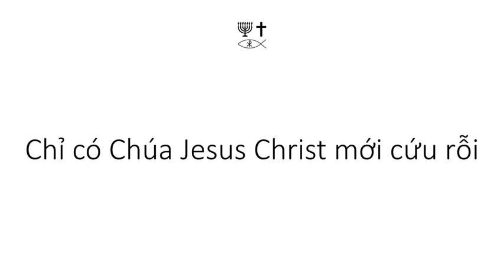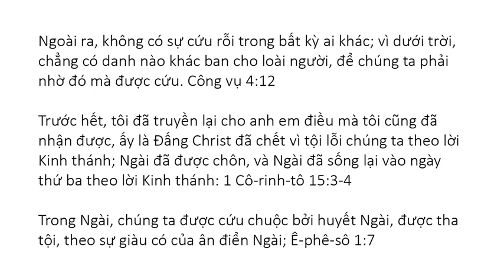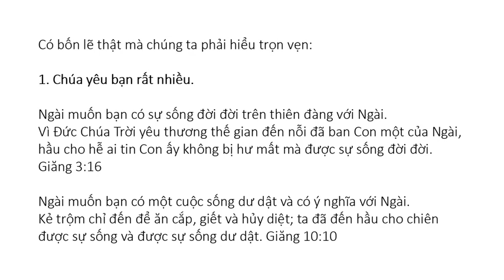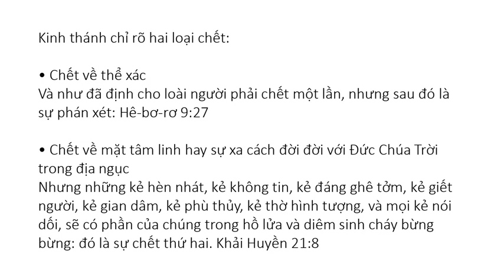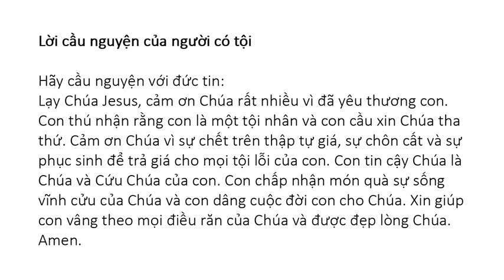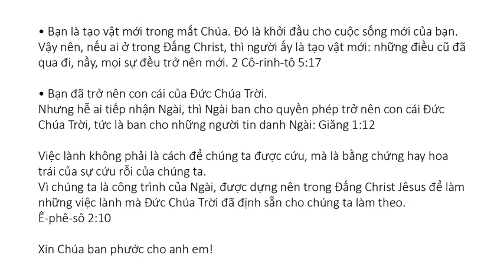Vietnamese (Tiếng Việt) - A Memorial to Mary of Bethany - Soul Winning Gospel Presentation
Khi đang ở Bêtania, tại nhà của Simon, người phung, thì có một người đàn bà đến, mang theo một bình bằng đá hoa cương đựng dầu thơm hương cam tùng rất quý giá; bà đập vỡ bình, đổ lên đầu ông. Có một số người trong lòng nổi giận và nói rằng: Sao lại phung phí dầu thơm như vậy? Vì có thể bán được hơn ba trăm đồng tiền và lấy tiền đó cho người nghèo. Họ lằm bằm chống lại bà. Nhưng Chúa Giê-su phán rằng: Hãy để bà ấy yên; sao các ngươi lại làm phiền bà ấy? Bà ấy đã làm một việc tốt cho ta. Vì các ngươi luôn có người nghèo ở bên mình, và bất cứ khi nào các ngươi muốn, các ngươi có thể làm ơn cho họ; nhưng các ngươi không có ta luôn đâu. Bà ấy đã làm điều bà có thể làm: bà ấy đã đến trước để xức dầu thơm cho xác ta để chôn cất. Quả thật, ta nói cùng các ngươi, bất cứ nơi nào phúc âm này được rao giảng trên khắp thế gian, thì việc bà ấy đã làm cũng sẽ được nhắc đến để tưởng nhớ bà. MÁC 14:3-9